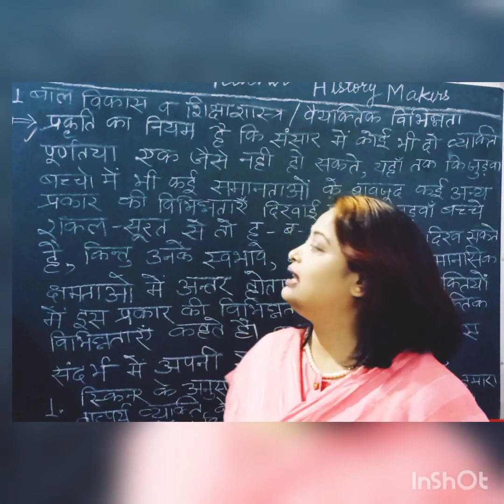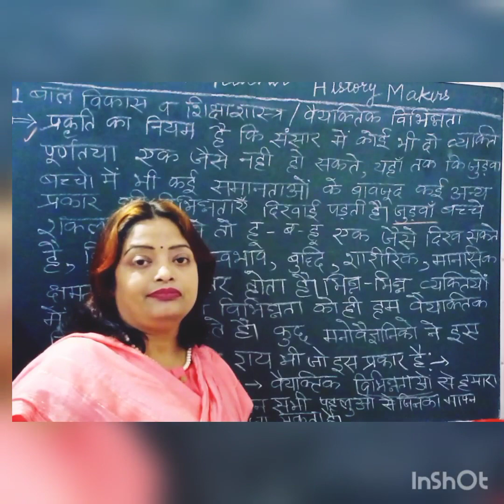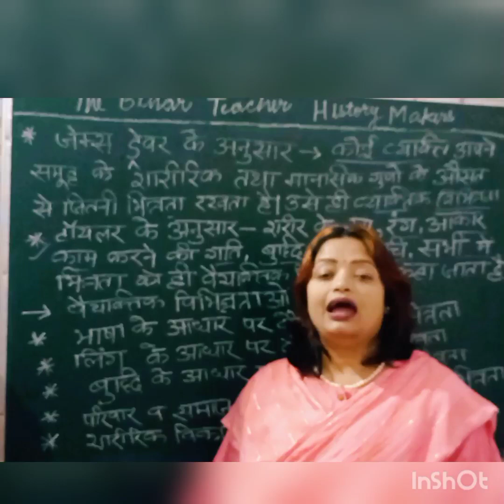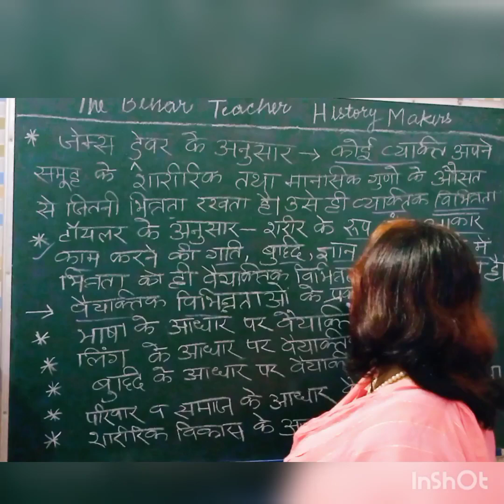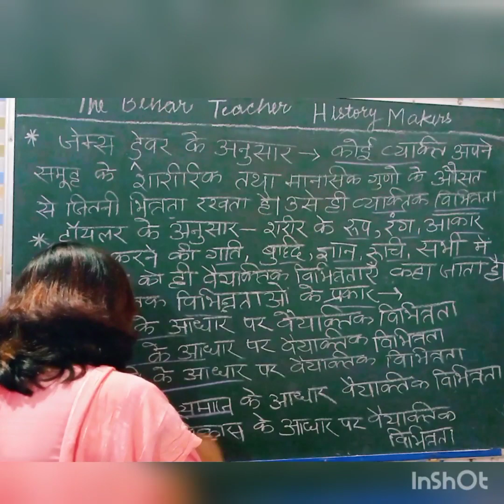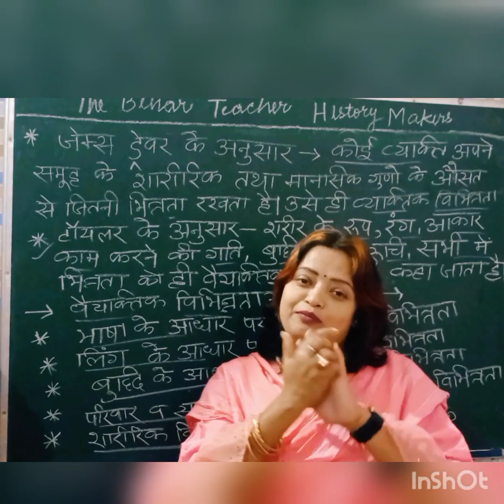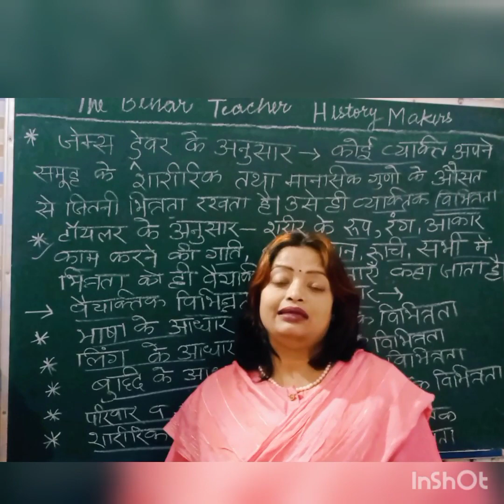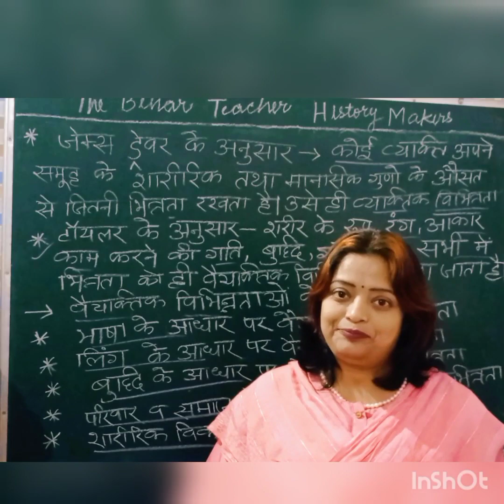Ctet 2022 बाल विकास शिक्षा शास्त्र के अंतर्गत,(व्यक्तिक विभिन्नता क्या है इसके प्रकार क्या है